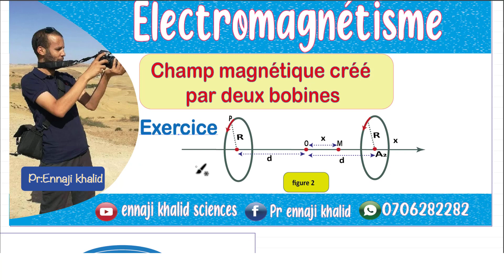Champ magnétique créé par deux bobines de même axe en un point